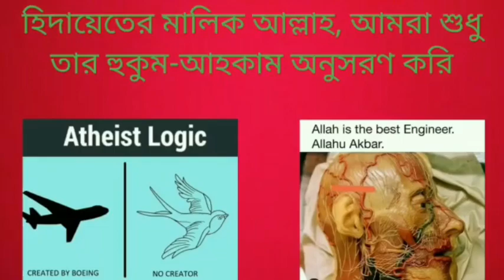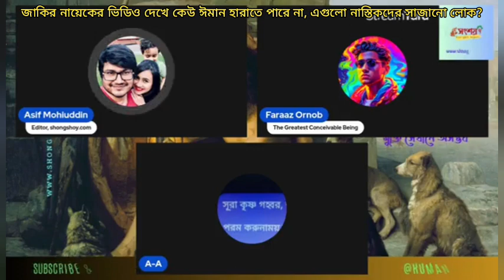জাকির নায়েকের ভিডিও দেখে কেউ কি ঈমান হারাতে পারে, এগুলো নাস্তিকদের সাজানো লোক?